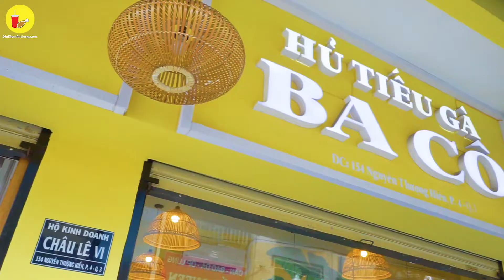Ghé liền quán Cô Ba ĂN HỦ TIẾU GÀ ngon nhất nhì Sài Gòn | Địa điểm ăn uống